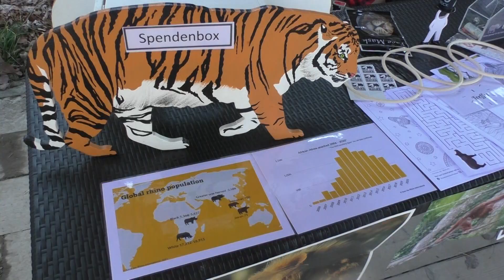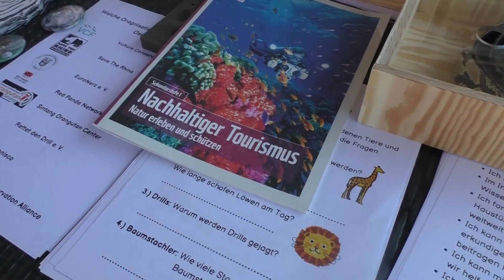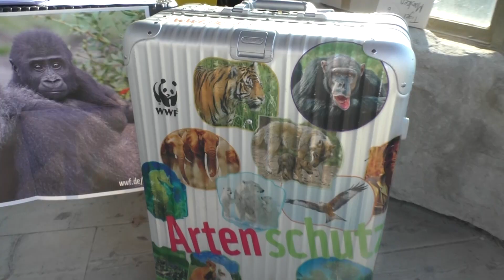Artenschutztag 2022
Welche Rolle spielen eigentlich Zoos beim Thema Artenschutz? Unsere FÖJler*innen Anna-Lena, Emily und Marian haben ein paar interessante Antworten parat und geben euch außerdem Tipps, wie ihr im Alltag einen Beitrag zum Thema Artenschutz leisten könnt.

Der "World Wildlife Day" 🐾 oder "Welttag des Artenschutzes", findet jährlich am 3. März statt. Er wurde 2013 durch einen Beschluss der Generalversammlung der Vereinten Nationen ins Leben gerufen, um darauf aufmerksam zu machen, wie wichtig der Schutz bedrohter Tier- und Pflanzenarten ist.
Mit dem diesjährigen Motto "Recovering key species for ecosystem restoration" (sinngemäß: "Erhalt wichtiger Arten zur Wiederherstellung von Ökosystemen") soll darauf hingewiesen werden, wie wichtig bestimmte Tierarten für ihr jeweiliges Ökosystem sind.

Unsere FÖJler*innen haben an diesem Tag auf der Bärenplattform in der nordischen Tierwelt "Kajanaland" einen kleinen Info-Stand aufgebaut, an dem Besucher*innen spielerisch ihr Wissen zum Thema "Artenschutz" erweitern konnten und mit etwas Glück tolle Preise der Wuppertaler Tiermanufaktur "Ligarti" gewinnen konnten.